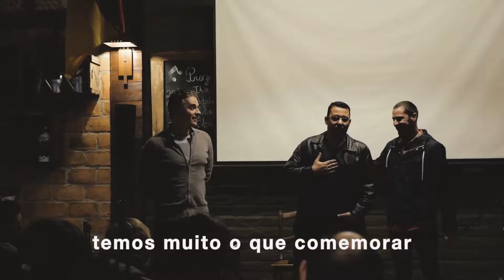Day-Off Alright - Aniversário de quatro anos da Alright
Registro do day-off em comemoração aos quatro anos da Alright AdTech Company.

01/Julho/2019

Local: Estribo Hotel Estância, em Santo Antônio da Patrulha, RS